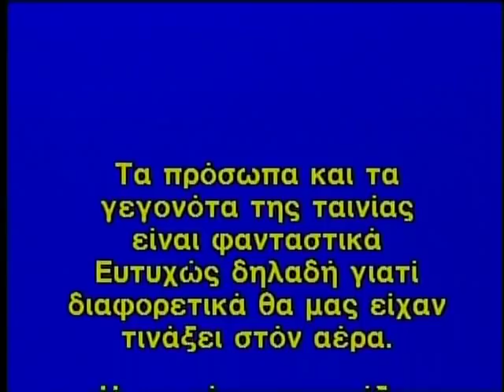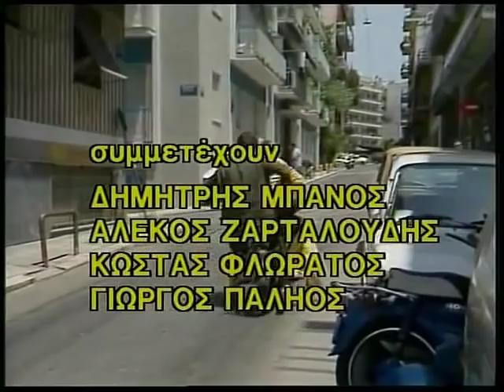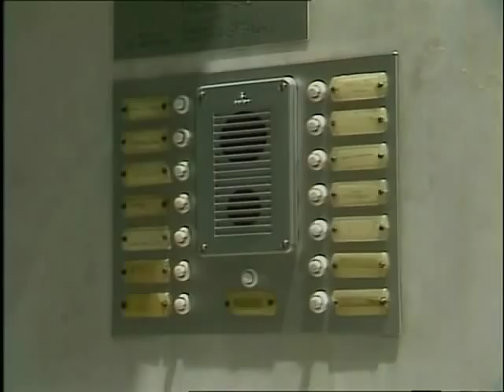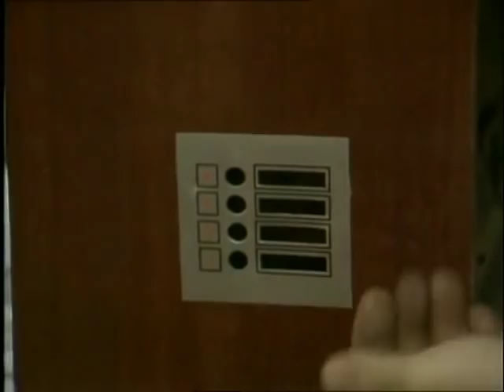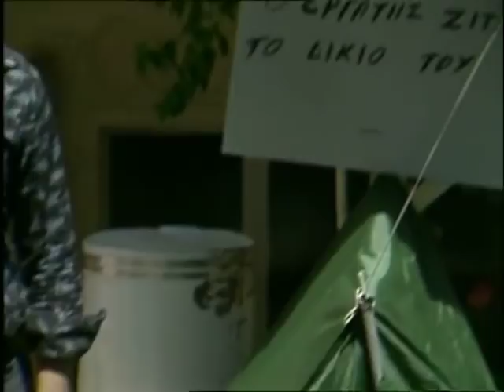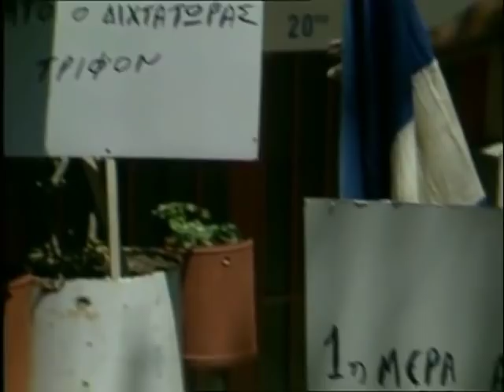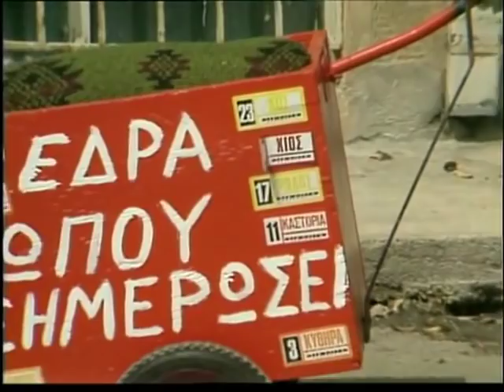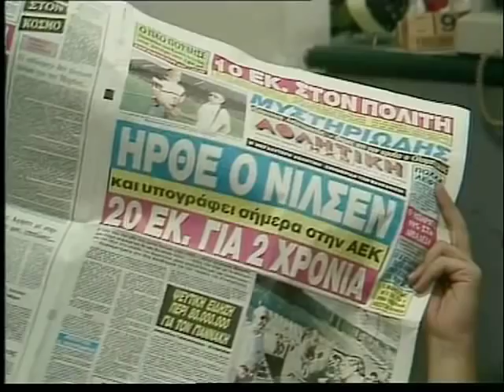Η ΜΕΓΑΛΗ ΑΠΟΦΡΑΞΗ 1987 FULL MOVIE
Θεϊκή Ταινία με  τον  Τσάκωνα  Κώστα